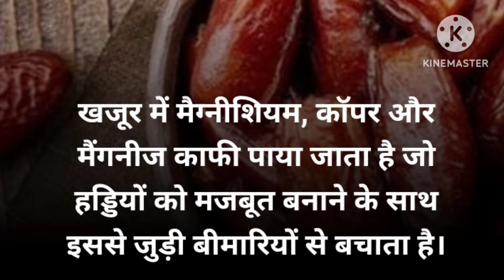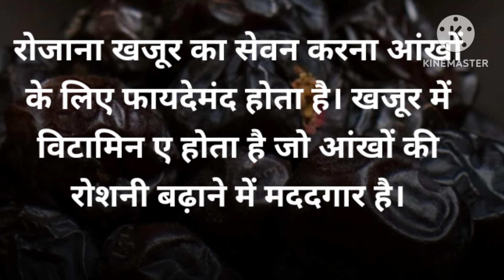सोने से पहले खजूर खाने के फायदे healthy ayurveda#health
health
sharirik upay
healthy food
healthy body
healthy lifestyles ayurveda
ayurvedic upaye
ayurvedic tips
fruits khane ke fayde
healthcare
healthy tips
h healthy
sone se pehle khajur khane ke fayde